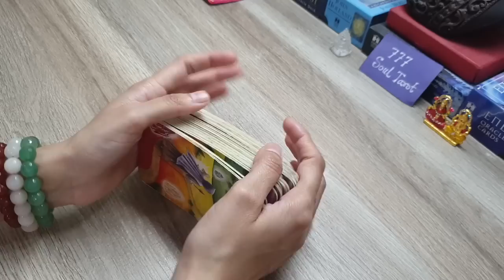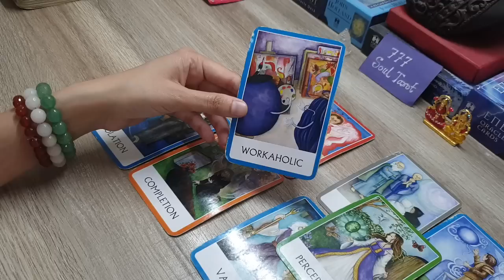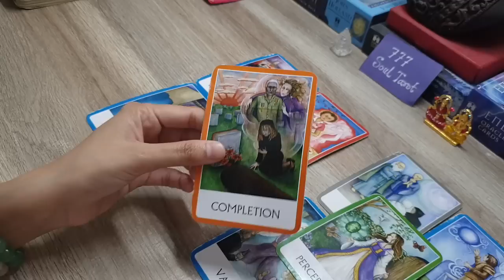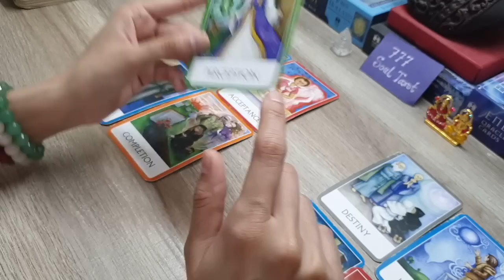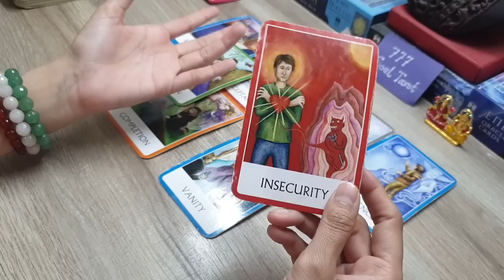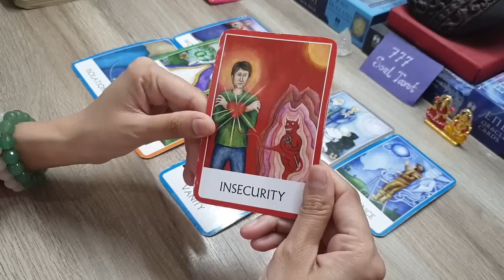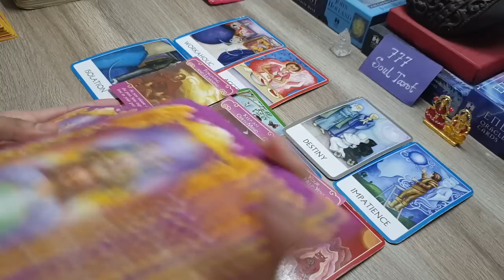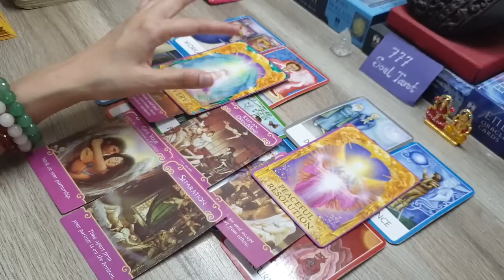All signs: You VS them: CURRENT feelings of both of you for each other.. Next Action ❤🤲🧚‍♀️